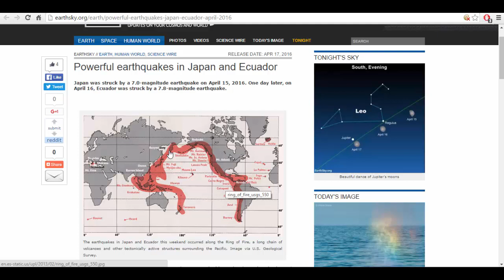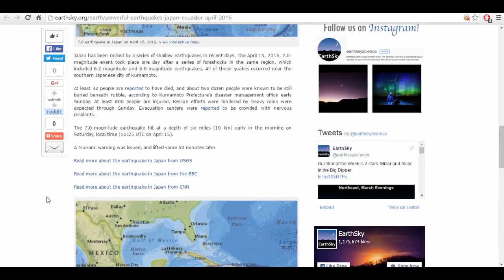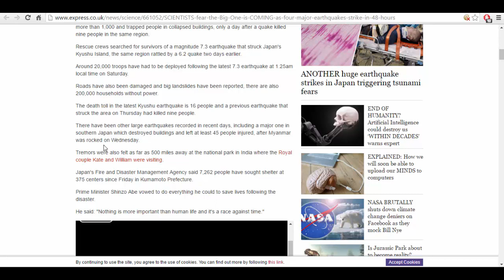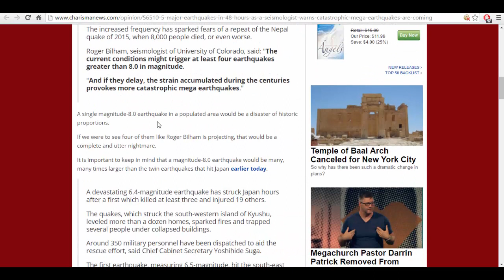Seismologist Warns Of Catastrophic Mega-Quakes As Japan And Ecuador Suffer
A professor from The University Of Colorado has warned that we could be set for a series of catastrophic mega-quakes as Japan and Ecuador suffer casualties.